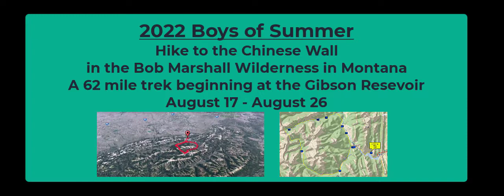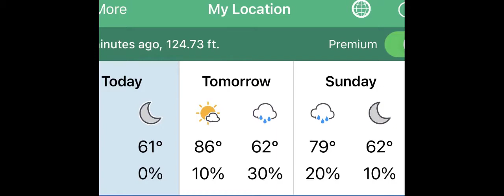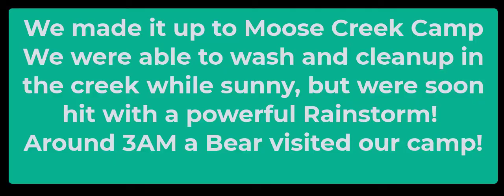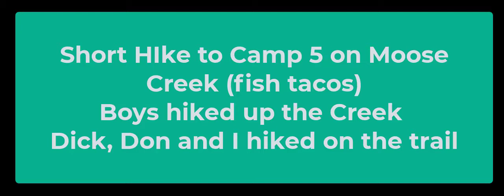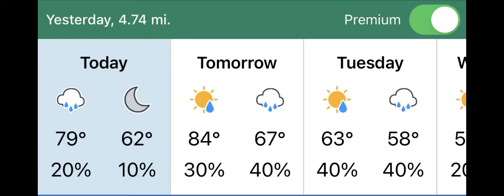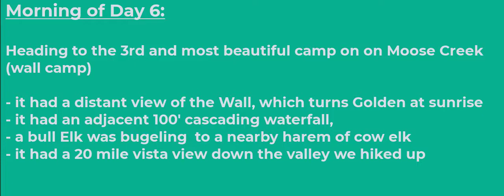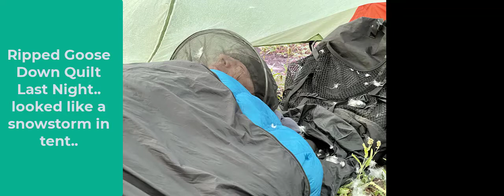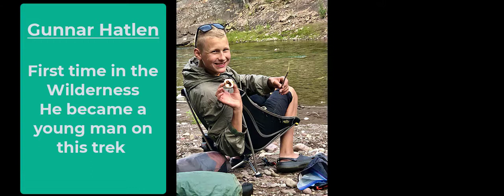2022_BOS_Final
Removed Dups, and added annotations